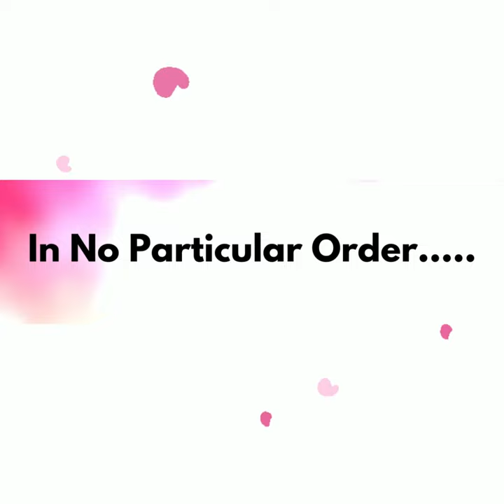Presenting The 2022 Top 10 Toilet Paper Wedding Dresses!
Presenting The 2022 Top 10 Toilet Paper Wedding Dresses! Charm Weddings has chosen the Top 10 Toilet paper Wedding Dresses and you can VOTE daily for your favorite

Emmy Nominee & Broadway Star Paige Davis will Host and MC the Finale Runway Show and Winner Announcement Event.

Thank you to our long time friends at Ripley’s Believe it or Not! for their continued support of the Toilet Paper Wedding Dress Contest and for participating this year! Big thanks to our amazing Official Hotel and Host, Hilton Ft. Lauderdale Beach Resort in Fabulous Ft. Lauderdale!! All submissions are in and the TOP TEN FINALISTS are being chosen and will be announced soon! The Big Finale Runway Event and Announcement of the winners takes place September 15, 2022!

International artist and multi-genre violinist, Ian Mann, will perform at the Finale Runway Show and Winner Announcement Event on September 15, 2022. He picked up the violin at the age of 3 and hasn’t put it down since. His years of classical training mixed with his love of all genres of music, has taken him around the world being able to entertain, educate and empower. You can follow him on YouTube.com/IanMann and instagram @ianbmann.